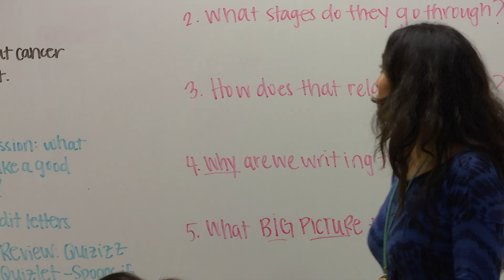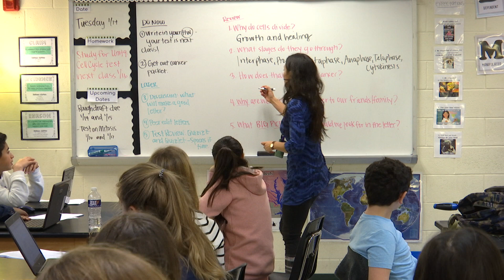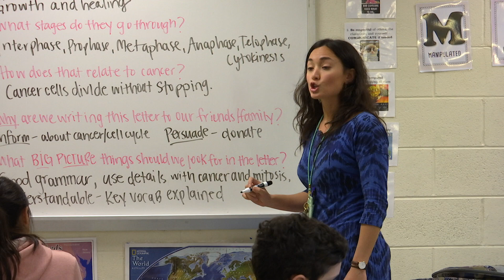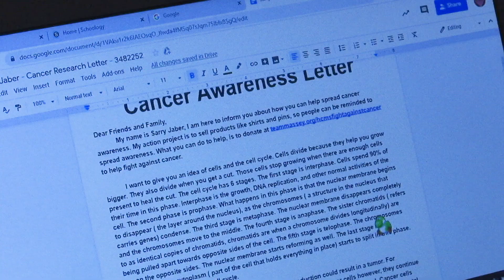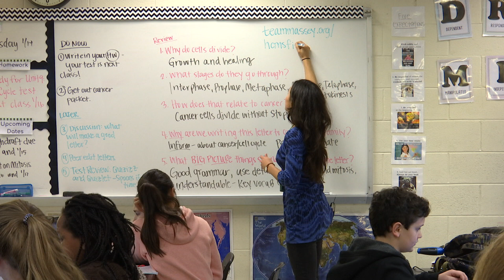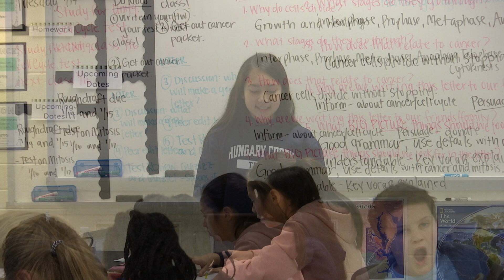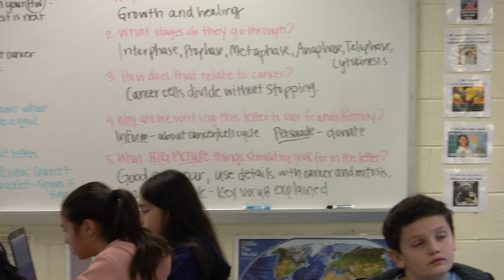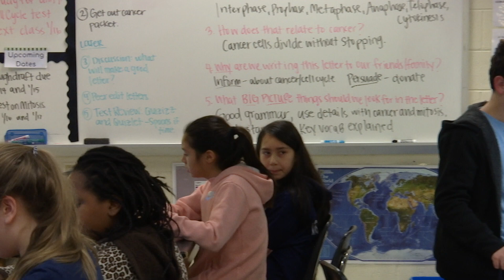Henrico Learning Today - Hungary Creek Middle School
HCPS-TV stopped by Mrs. Herashchanka's Life Science class, as they reviewed a cell lesson and wrote letters to help raise money for the MCV Massey Cancer Center